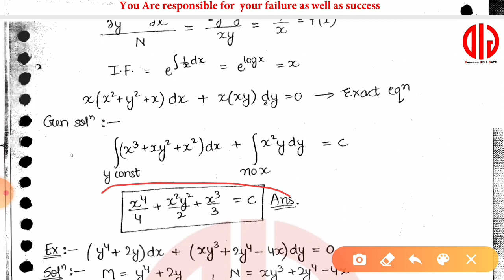Engineering Mathematics Integrating Factor and questions